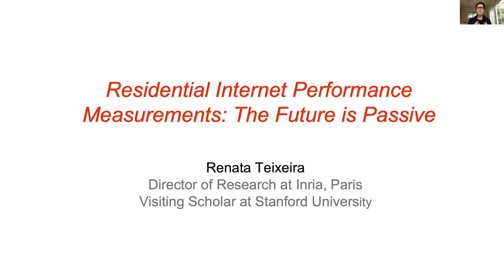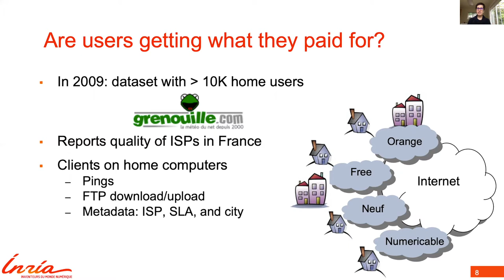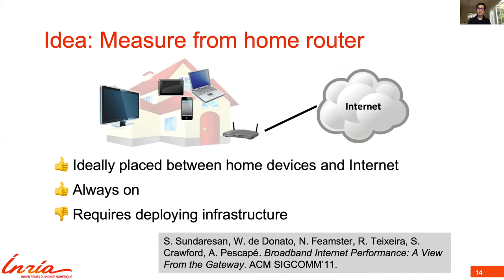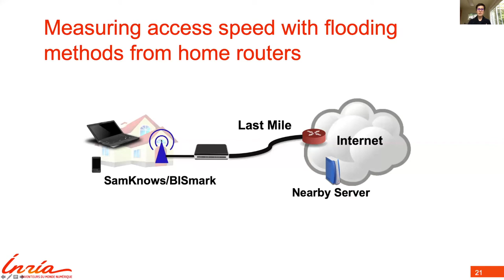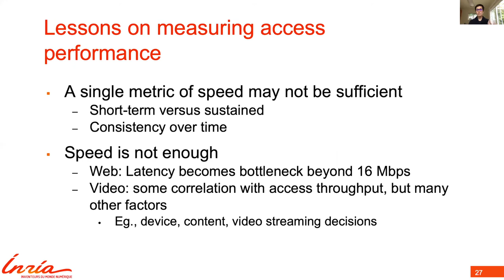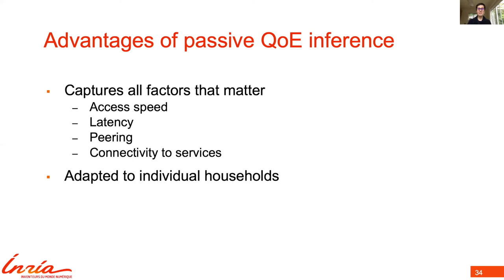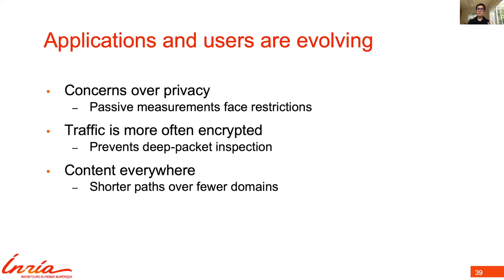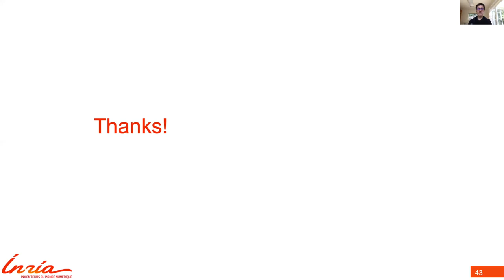PAM 2020 Keynote - Renata Teixeira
Keynote presentation from the PAM 2020 conference by Renata Teixeira, Inria, Paris.